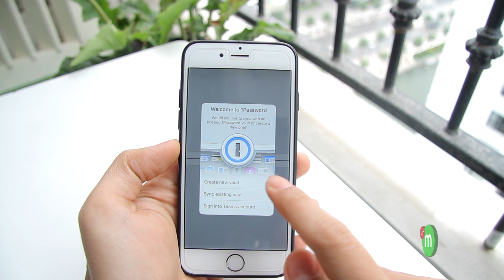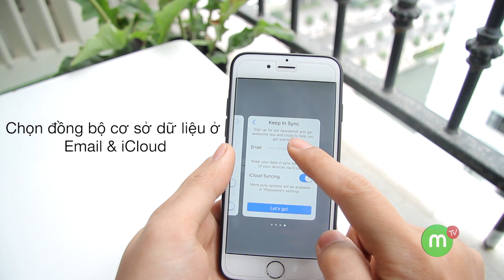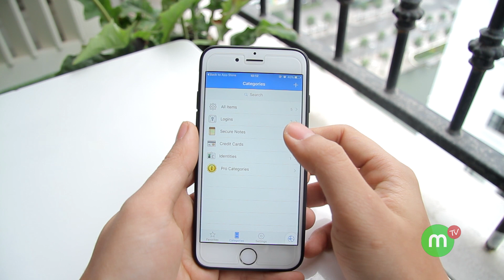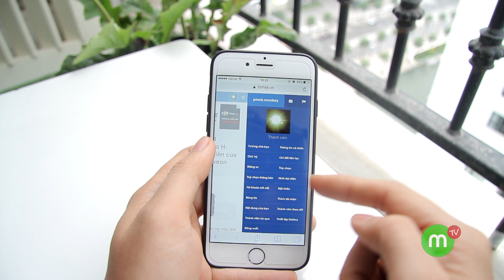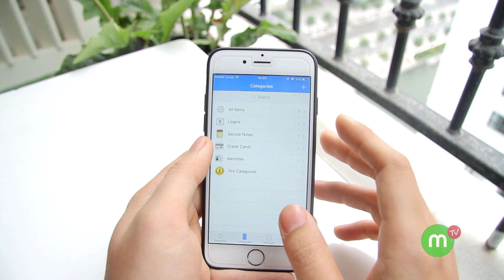MangoTV - Phần mềm 1PASSWORD + Vân tay: 1 vân tay đăng nhập nhiều tài khoản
Video này sẽ giới thiệu đến các bạn 1 phần mềm quản lý mật khẩu 1 Password rất hay, có thể kết hợp với cảm biến vân tay giúp các bạn đăng nhập mọi tài khoản nhanh chóng.

Video này có hữu ích với các bạn không? Hãy bình luận xuống dưới cùng bất kỳ thắc nào. Đừng quên đăng ký theo dõi MangoTV.
Cám ơn các bạn và hẹn gặp lại :)